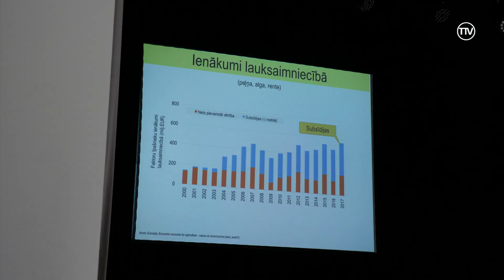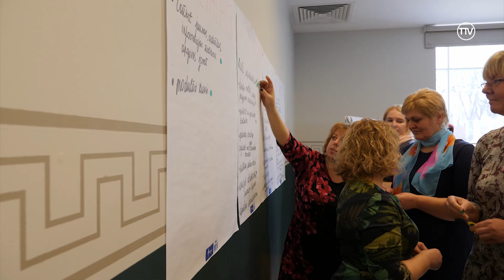Lauksaimnieku nākotne miglā tīta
Lai domātu par nākotni un saprastu, kas mainīsies lauksaimniecībā pēc 2020. gada, Talsos pulcējās nozares pārstāvji no visas Kurzemes Zemkopības ministrijas rīkotajā konferencē "Stipri reģioni, stipra valsts!". Konferencē bija iespēja uzklausīt ekspertu redzējumu un diskusijās izteikt savus viedokļus par lauksaimniecības attīstību turpmāk.